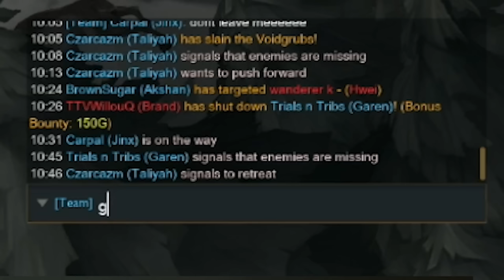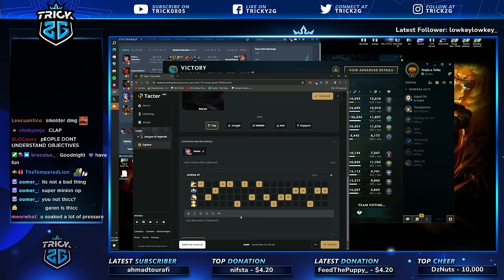PROXY GAREN IS THE WAY TO RICHES | Garen vs Smolder | Trick2g